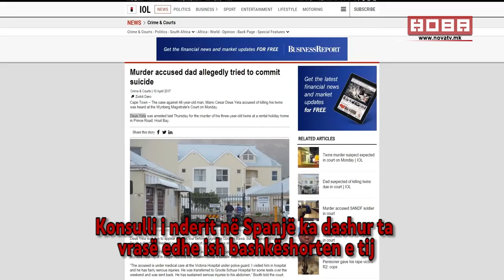1 minute lajmë sqhip 13 04 2017